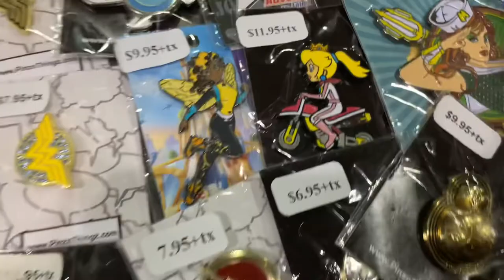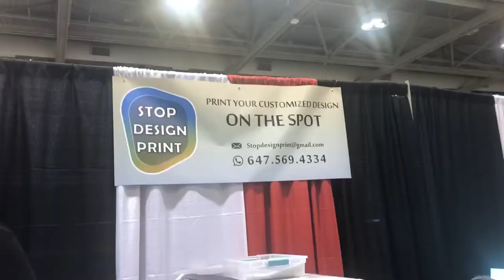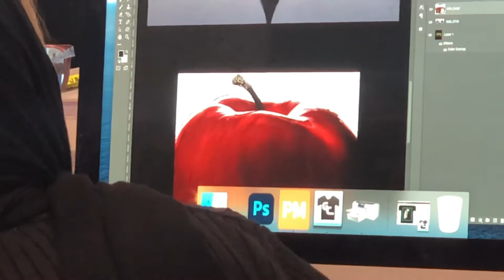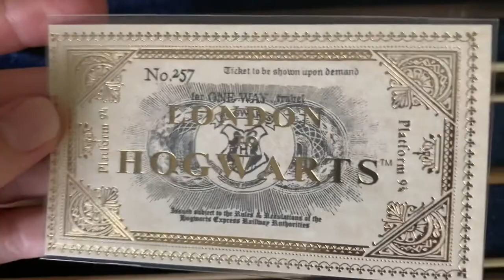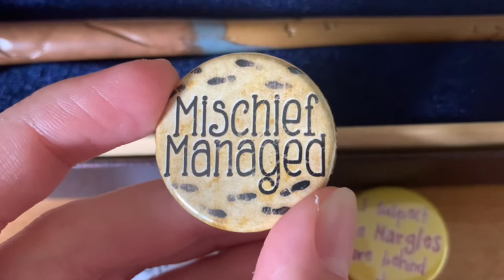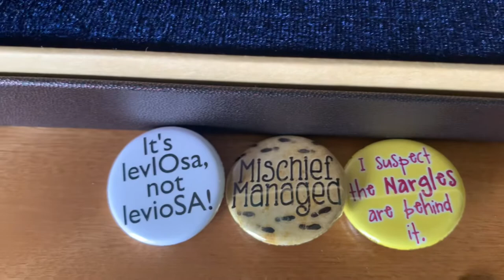Fan Expo Canada 2021 | Pins, Harry Potter + More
A look into this year's Fan Expo and all the amazing costumes people wore and an epic haul (merch galore), pins included of course, and also Harry Potter wands, music boxes and more.

Time Stamps
intro- 0:00
fan expo vlog- 0:27
intro part 2: 3:25
costumes: 4:08
my haul (pins + mask): 5:21
my friend's haul (Harry Potter, etc): 11:08
outro: 20:12